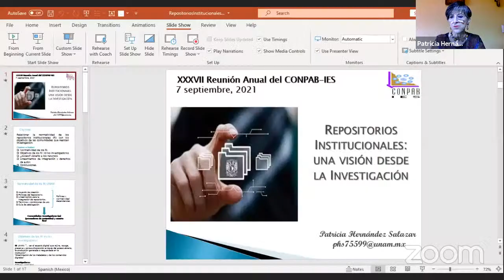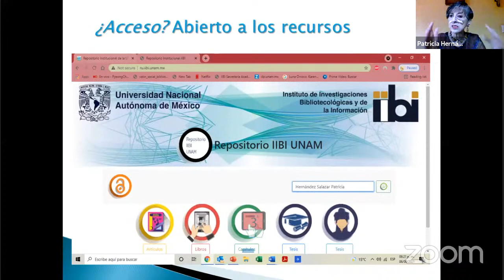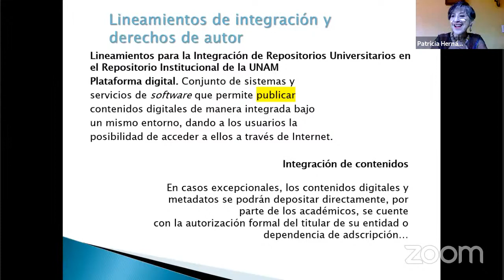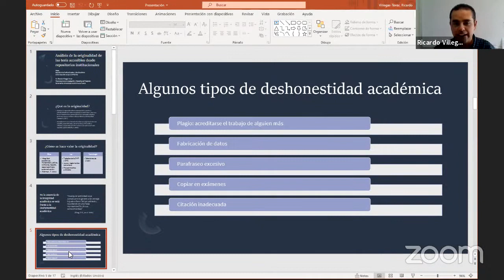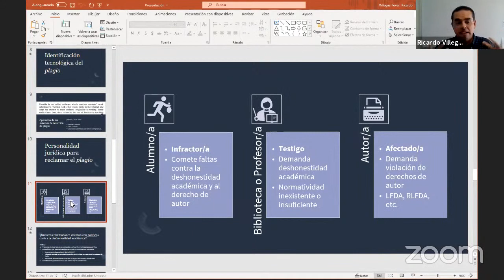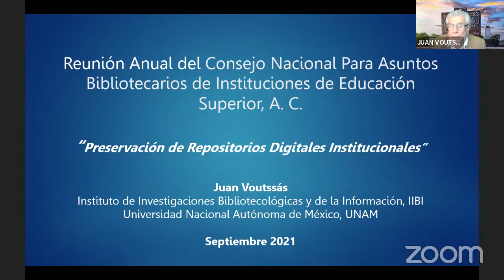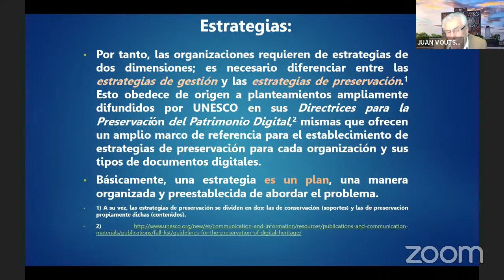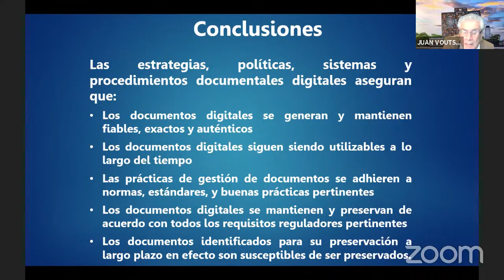Mesa 1 “Aspectos de repositorios digitales”. XXXVII Reunión Anual CONPAB-IES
Mesa 1 “Aspectos de repositorios digitales”.
Modera: Dra. Guadalupe Patricia Ramos Fandiño (UASLP)
“Repositorios institucionales: una visión desde la investigación”; Dra. Patricia Hernández Salazar (IIBI-UNAM)
“Acceso abierto vs. gratuidad de uso, diferencias legales a considerar en la construcción de repositorios institucionales“; Dr. Ricardo Villegas Tovar (BUAP)
“Preservación digital en repositorios institucionales”; Dr. Juan Voutssas Márquez (IIBI-UNAM)

XXXVII Reunión Anual del Consejo Nacional para Asuntos Bibliotecarios de las Instituciones de Educación Superior A.C. (CONPAB-IES).
07 y 08 de septiembre de 2021. Sede virtual: Universidad de Guanajuato

12:30 hrs